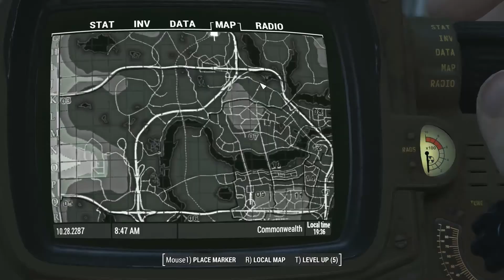One Bullet At A Time | 7 Days To Fallout 4- Survival PermaDeath- S2 01- Peter Van Doorn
Impossible (Survival Difficulty) Ironman (No Loading)
The Zombie apocalypse is here
Fallout 4 in the Style of 7 Days To Die

Using the mods
Zombie Walkers by Joe Forsyth

\/NEEDS\/
HUDFramework

On the Quest for booze continues, through hordes of undead